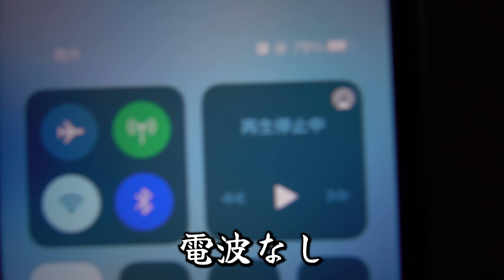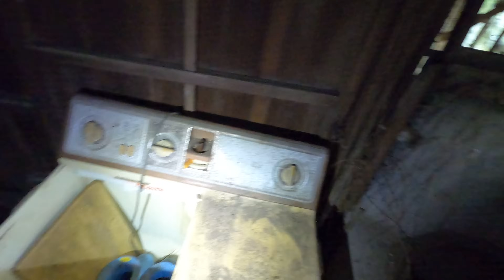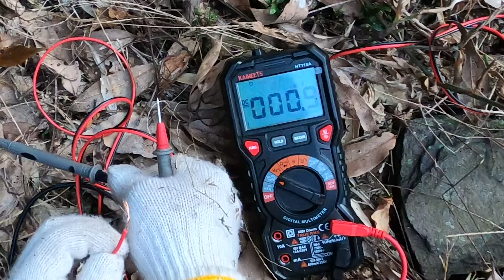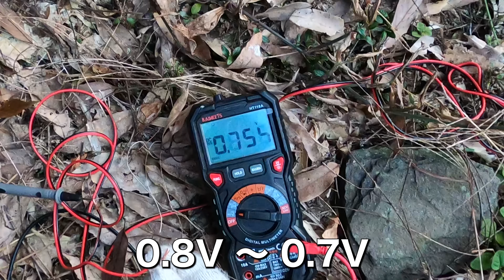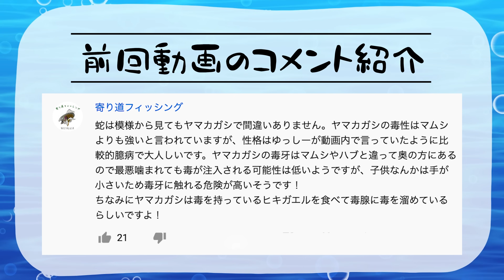【無職サバイバル】昭和の洗濯機で滑車式水車を自作する｜水力発電 中編【限界集落で無職になる#11】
無職サバイバル。昭和の洗濯機で滑車式水車を自作します。水力発電中編。

※一軒家を特定するようなコメントやご訪問はご遠慮くださいますようお願い致します。